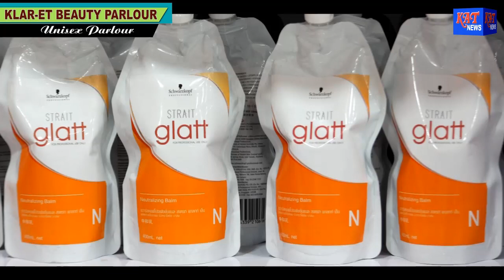Assamese Prime Time News Date 11 03 2019 News